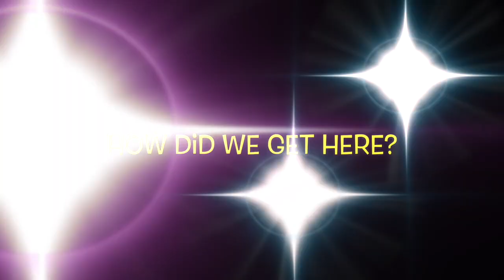Ciara, Kaepernick, Kids, Movies & Public Restrooms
00:00 Ja vs Iverson
02:15 What’s In A Name? | D’Angelo
06:57 Ciara’s Dress (face)
18:03 Kaepernick Claims Adoptive Parents Are Racists
30:10 Raising Kids Today
55:14 What Movie or Show Makes You Cry? - Movies & Shows That Make You Cry
1:06:52 Bathroom Chronicles Returns! - When Nature Calls
1:13:02 No New Friends?